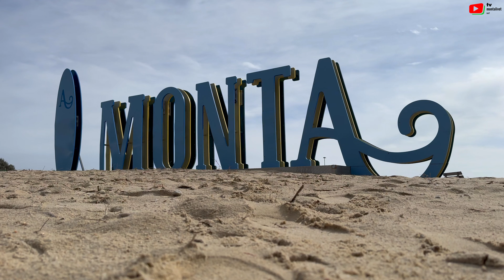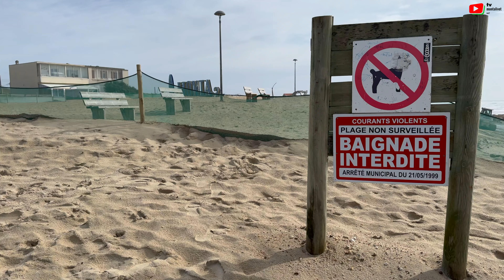MONTALIVET | Protection du Littoral | Montalivet Surf TV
Montalivet-les-Bains en Gironde dans le Médoc prépare la saison estivale 2024. Montalivet-les-Bains combat courageusement tous les jours l'érosion côtière. Une courageuse tractopelle remonte le sable de Montalivet pour protéger la dune.

Montalivet-les Bains en Gironde à quelques encablures de Bordeaux se bat quotidiennement face à l'Océan-Atlantique qui dévore sans aucune pitié sa dune et son merveilleux littoral. Pour que la saison estivale 2024 soit comme les précédentes parfaite, Montalivet préserve sa belle plage. Et les vagues pour pratiquer le surf et le surfing seront au rendez-vous.

Montalivet-les-Bains, niché sur la côte atlantique de la Gironde, est un véritable paradis pour les amateurs de surf. La côte atlantique offre des conditions idéales pour le surf, avec des houles constantes et des plages qui s'étendent à perte de vue.
Avec ses plages vastes et préservées, ses vagues puissantes et son ambiance décontractée, Montalivet-les-Bains est devenu une destination prisée des surfeurs. La région est bordée par la magnifique forêt de pins des Landes, offrant une toile de fond pittoresque aux sessions de surf. La plage elle-même est vaste et s'étend sur plusieurs kilomètres, offrant amplement d'espace pour tout le monde.

Les surfeurs se côtoient sur la plage et partagent leur passion commune dans une ambiance amicale et conviviale. Les dunes de sable, typiques de la région, ajoutent à la beauté naturelle de Montalivet-les-Bains. L'atmosphère détendue de Montalivet-les-Bains est contagieuse. Les écoles de surf locales offrent des cours pour tous les niveaux, permettant aux débutants de s'initier à ce sport palpitant et aux surfeurs plus expérimentés d'améliorer leurs compétences.
- vidéo Mojo HD 4K ©Montalivet Surf TV - 29 Mars 2024

by ©TV Quiberon 24/7 ®